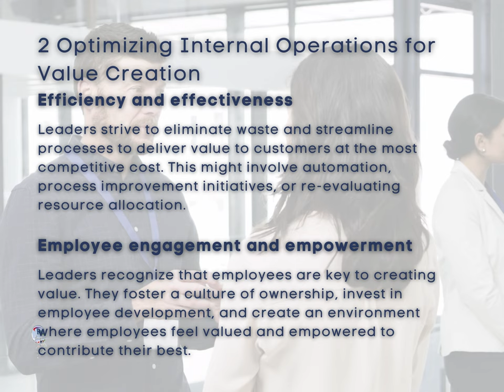VALUE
🔘RuiEnglish Lec: Value

In the context of leadership and strategic management, the concept of "value" is paramount. When sorting essential and non-essential items, it's crucial to evaluate each item's value contribution to the overall goals and objectives of the organization. This involves considering not only immediate benefits but also long-term impacts and alignment with strategic priorities. By focusing on value, leaders can make more informed decisions about resource allocation, prioritization, and process optimization, ultimately driving sustainable growth and success.

What leaders can make based on the concept of value as a paramount in leadership and strategic management?

 Leaders who view value as paramount in leadership and strategic management can make several key decisions.